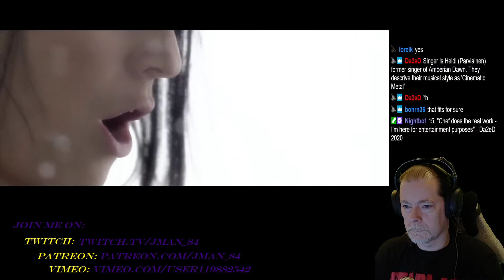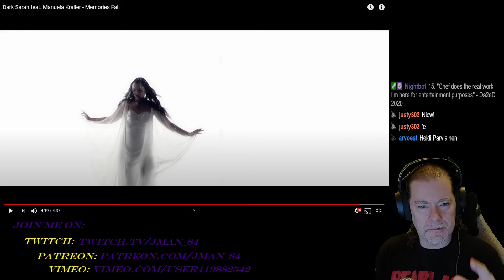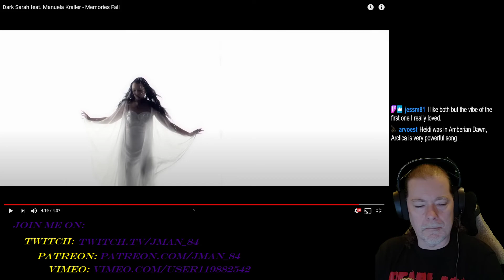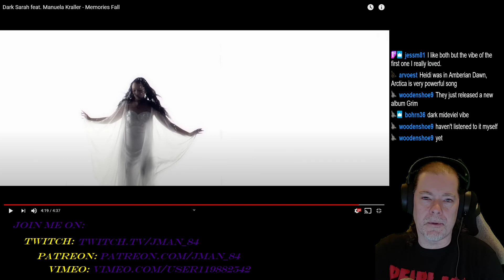Dark Sarah (feat. Manuela Kraller) - Memories Fall - Reaction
First time hearing Memories Fall!